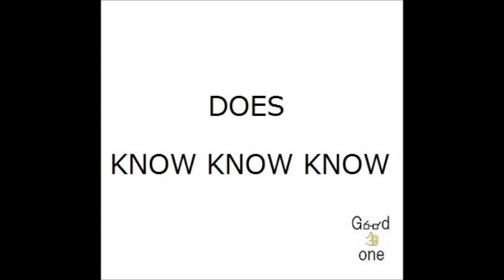DOES/KNOW KNOW KNOW 弾き語り cover 浜崎良一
歌詞↓

静かな眠り妨げ　がなるタイマー鳴り響くディンドン
ブランニューデイの始まりには　祝福の叫びを上げよう

好きなことばかりするのさ　ずっとこのままこの場所で

Yes I know know know know　僕らは　永遠なんて要らない
最高の今がある　oh oh oh oh

すごい踊りを踊る　派手なジプシー　タンバリンバンバン
優雅な夢物語　退屈な毎日にバイバイ

面白いことを探しに　何も考えず飛び出そう

Yes I know know know know　僕らは　後悔なんて恐れない
最強の未来つかめ　oh oh oh oh

虚しさに翻弄されて　手を繋ぎ叫び続けた
この世界に確かなものを見つけるため

Yes I know  good time is now